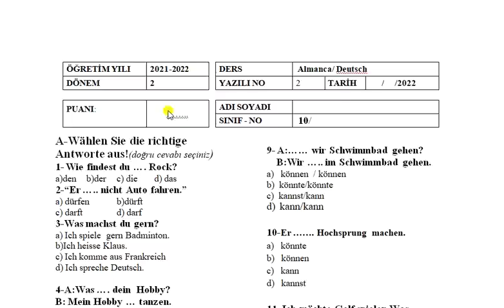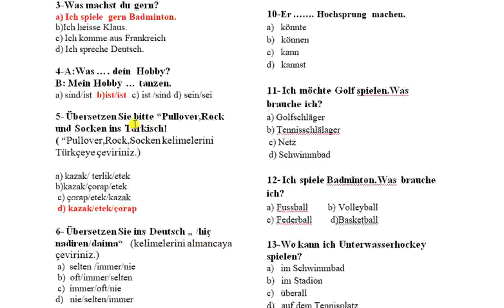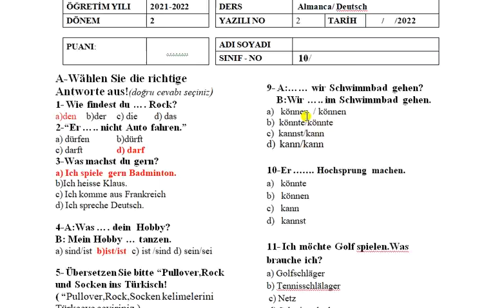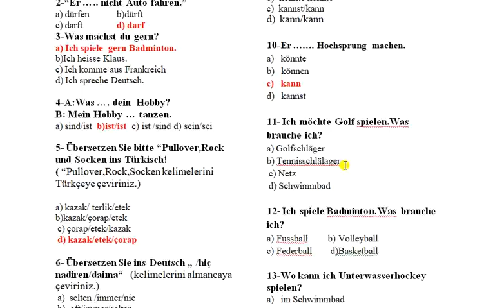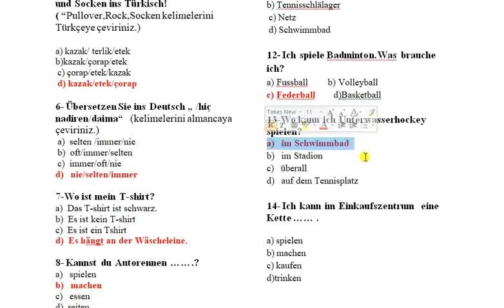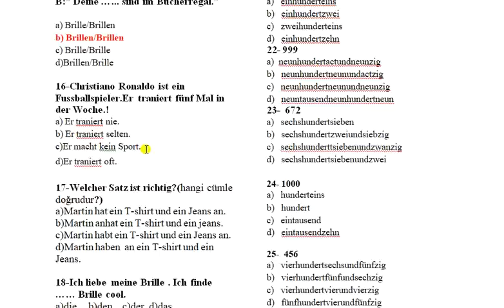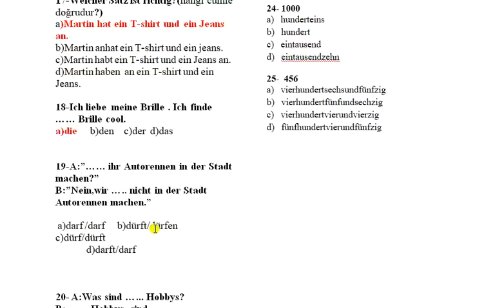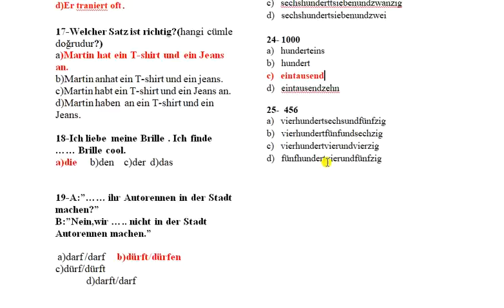10. sınıf Almanca 2. dönem 2. yazılı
Bu videoda 10. sınıf Almanca 2. dönem 2. yazılı hazırlık amacıyla test şeklinde hazırlanmış örnek bir sınavın soruları çözülmüştür.